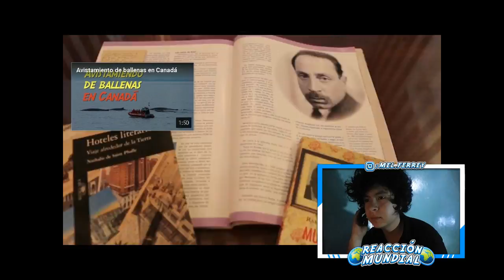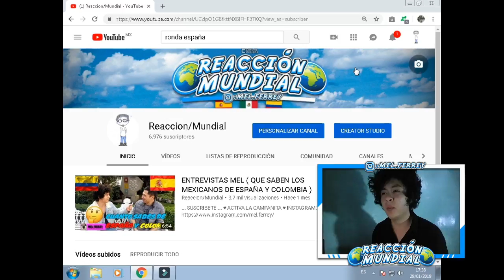MEXICANO REACCIONA A (RONDA)